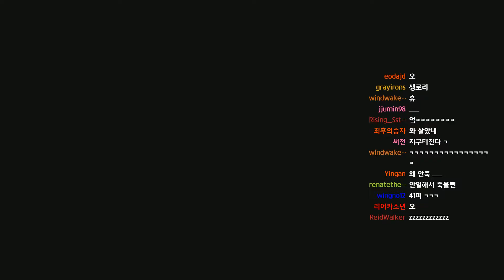멀럭킹] 롱워-2 1.4 전설철인 실전 22지구 #14